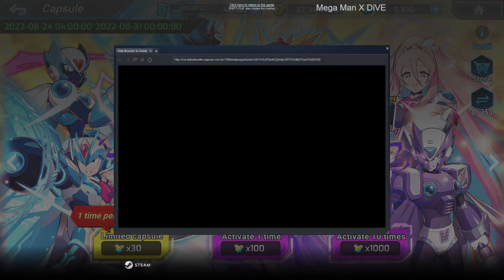Mega Man X DiVE - Guild Raid Boss 8: Copy X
Man, they wasted no time getting that third one out, huh. So a week after the previous DiVE Armor banner ended, we've got our next one. Axl finally gets something new, and he gets to get dolled up like X and Zero in a new armor. All the Class S Hunters are together again. And alongside him, we've got another Guild Raid, and it's actually not Sigma this time, but it's also not anything new. It's Copy X. Not his Seraph form, the first form which we've fought before. Although now he's not using his element change gimmick in this fight. At least, not as much. He might still do it sometimes. Boy, this game really feels like it's running low on steam, huh?